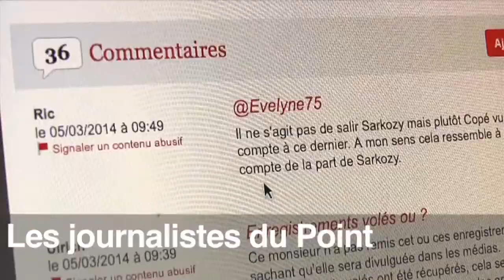Nouveau gouvernement - Notre directeur Étienne Gernelle répond à vos questions